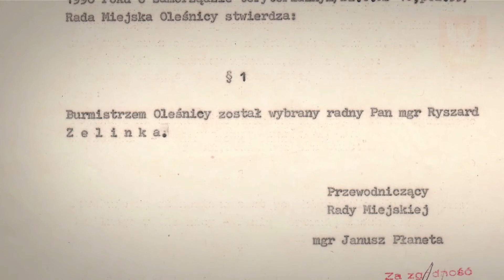Oleśnica Początki Samorządności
Film przedstawia początki samorządnej Oleśnicy widziane z perspektywy pierwszego, demokratycznie wybranego burmistrza pana Ryszarda Zelinki.